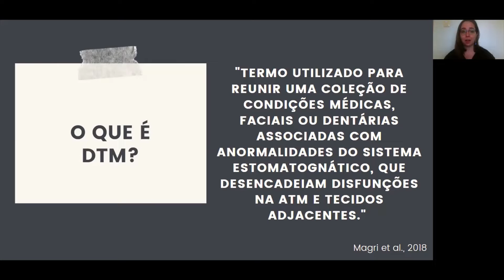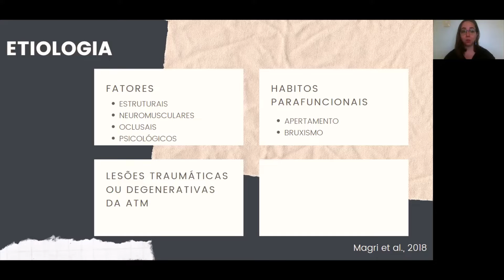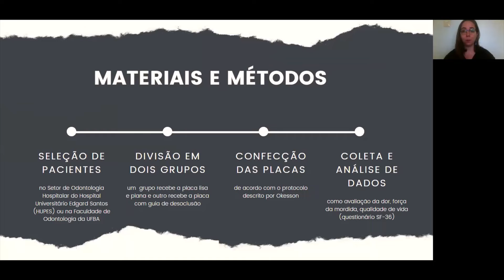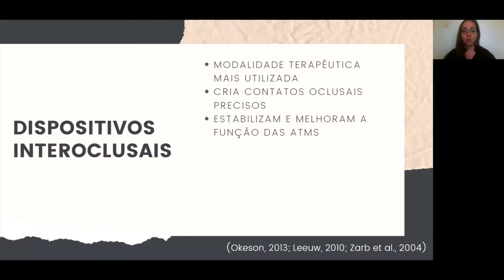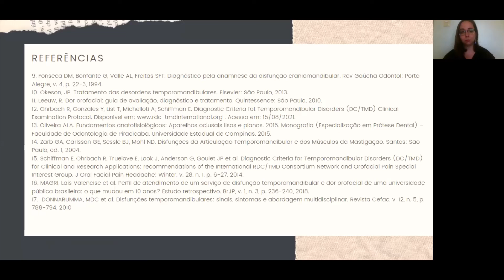AVALIAÇÃO DA EFETIVIDADE DE DOIS DISPOSITIVOS INTEROCLUSAIS NO TRATAMENTO DE PACIENTES COM DTM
Título: AVALIAÇÃO DA EFETIVIDADE DE DOIS DISPOSITIVOS INTEROCLUSAIS NO TRATAMENTO DE PACIENTES COM DISFUNÇÃO TEMPOROMANDIBULAR: ENSAIO CLÍNICO RANDOMIZADO CEGO.
Orientador: Prof. Dr. João Frank Carvalho Dantas de Oliveira
Coorientador: Prof. Dr. João Nunes Nogueira Neto
Orientanda: Maria Eduarda Haerdy Monteiro

A Disfunção temporomandibular (DTM) é a segunda condição musculoesqueletal causadora de dor e incapacidade mais incidente na população. Suas repercussões podem causar alterações significativas, afetando as atividades diárias e a qualidade de vida dos indivíduos acometidos. Os dispositivos interoclusais (DIO) são uma das modalidades terapêuticas mais utilizadas para o tratamento da DTM e apresentam altos índices de sucesso. As placas estabilizadoras são os modelos de DIO mais utilizados no tratamento da DTM. Há dois tipos principais de placas estabilizadoras, as placas lisas e planas (PLP) e as placas com guias de desoclusão (PGD). Existe muita controvérsia na literatura quanto ao melhor modelo de placa estabilizadora para tratamento da DTM. Desta forma, o presente estudo tem como objetivo comparar a efetividade do tratamento entre PLP e PGD em pacientes com DTM e mialgia. Para tanto 40 pacientes foram divididos em 2 grupos: Grupo A pacientes tratados com PLP, e Grupo B pacientes tratados com PGD. Estão sendo avaliados os parâmetros de melhora da dor, mobilidade mandibular, força de mordida, impacto do tratamento na qualidade de vida e alteração do grau de DTM. A comparação entre os dois tratamentos será realizada através da avaliação dos resultados obtidos com a análise das variáveis de desfecho realizada em diferentes períodos, bem como sua interação por meio de ANOVA a dois fatores ou testes não-paramétricos. Devido a pandemia do coronavírus, não foi possível o retorno dos pacientes nas datas corretas e, dessa forma, a coleta e a análise de dados foram comprometidas. Para contornar essa situação e dar continuidade à pesquisa, foram realizadas reuniões virtuais quinzenais para discussão de artigos científicos, de modo a se fazer uma atualização bibliográfica.